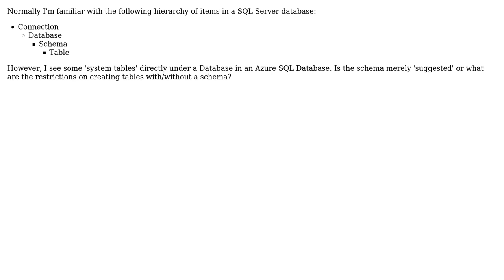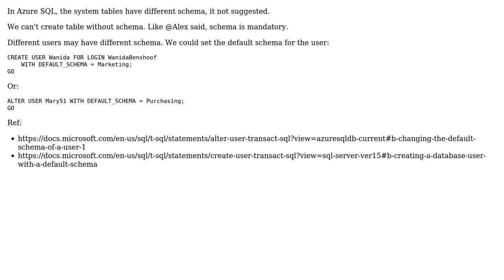Can a table be created under a database in SQL Database?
With thanks & praise to God, and with thanks to the many people who have made this project possible! | Content (except music & images) licensed under CC BY-SA | Music | Images & others | With thanks to user Leon Yue user David542 and the Stack Exchange Network Trademarks are property of their respective owners. You are responsible for your own actions.